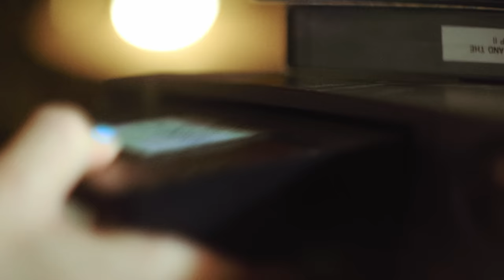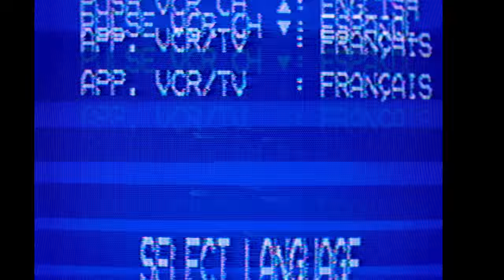This Game is Ruining Our Lives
Pre-Order Lies of P today ➵ ➵ and play the demo now!

This week we talk about Armored Core VI, 2024 Gacha, global boiling, and much more!

00:00:00 Intro
00:00:18 Steak and Eggs Clips Channel
00:01:09 Tectone Loves Slime
00:05:03 Ad Read 1
00:06:35 Armored Core VI
00:25:42 Sekiro Boss Fights
00:30:46 Tectone is Bad at Armored Core VI
00:34:22 2024 is the Year of the Gacha
00:44:10 Characters in Games
00:45:40 Tectone's Phobia
00:47:07 Ad Read 2
00:48:34 The Butterfly Effect
00:50:01 Global Boiling
00:53:47 Asmon Finger Incident
00:55:25 The World is NPC's
00:59:42 Upcoming Gacha
01:06:25 Episode Wrap-Up